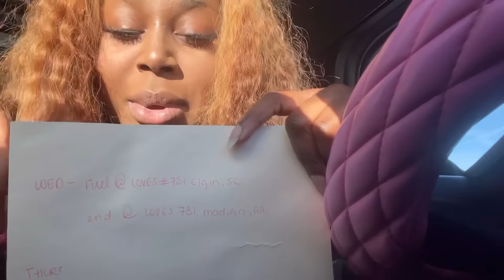OTR Trucker Prison Delivery | Trip Vlog